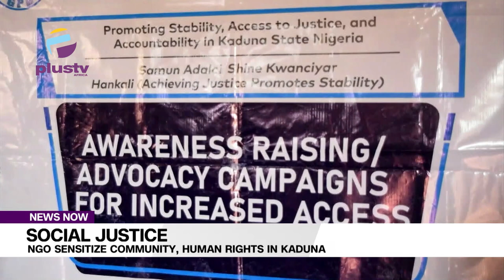Social Justice: N G O Sensitize Community, Human Rights In Kaduna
Kaduna Residents have been charged to seek Local social justice and human rights in issues related to sexual and gender-based violence (SGBV) in communities.